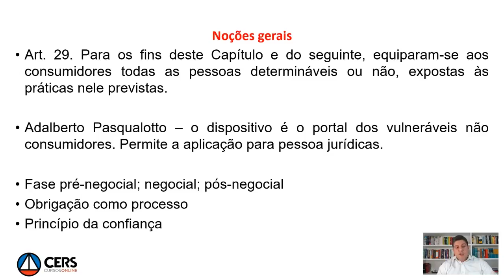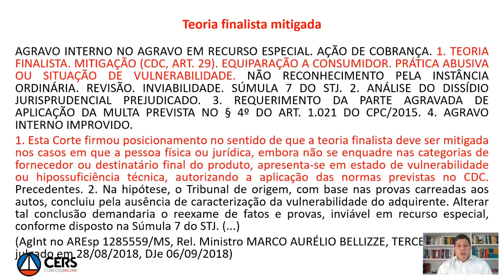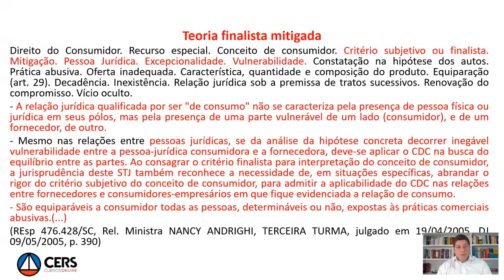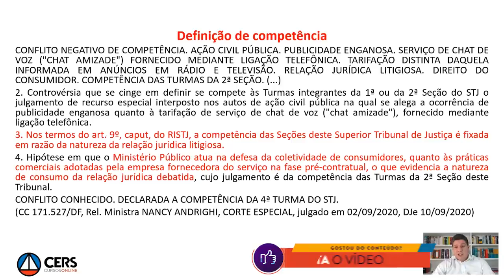Noções gerais de práticas comerciais | Prof. Silvano Flumignan